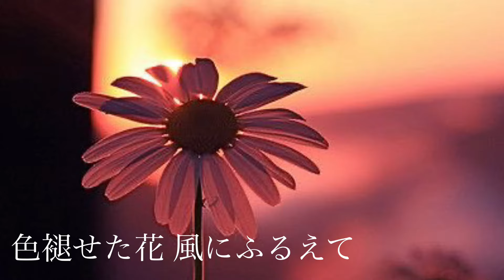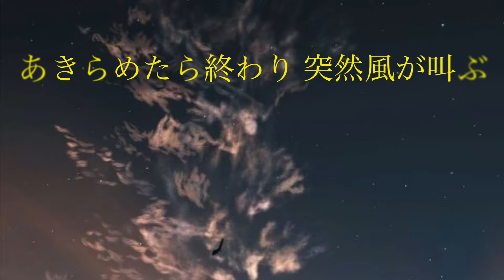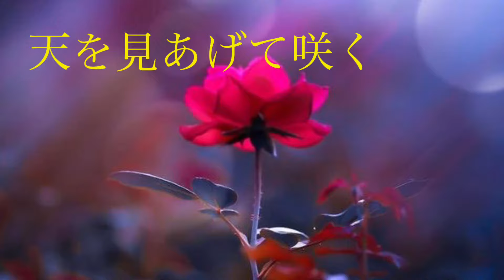花よ踊れ (Album Version)／中森明菜 (歌詞字幕付き)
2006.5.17リリース、46枚目のシングル。
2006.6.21リリースのアルバム「Destination」に収録されている。

作詞：夏蓮
作曲：羽場仁志
編曲：上杉洋史

レーベル：Universal Sigma RECORDS.